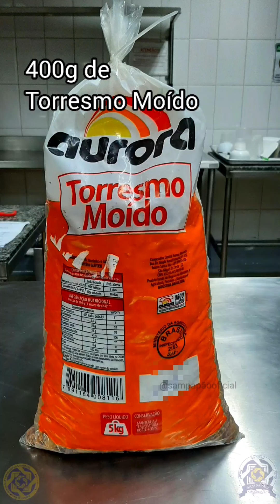Pão de Torresmo com Aurora | Aprenda você mesmo a fazer essa delicia com a Receita Completa!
Você que é apaixonado por torresmo vai ADORAR essa receita desenvolvida aqui na Escola de Panificação. 😍

Utilizando o torresmo moído e a banha suína da Aurora, o seu pão terá muito mais sabor!

Sampapão, a entidade do panificador! 🍞🥖🥐🥨

🎓 Escola de Panificação do IDPC - Especialistas em capacitação profissional de panificação e confeitaria! 🥖🍰

📍 Onde estamos: R. Santo Amaro, 313 - Bela Vista, São Paulo - SP, 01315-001